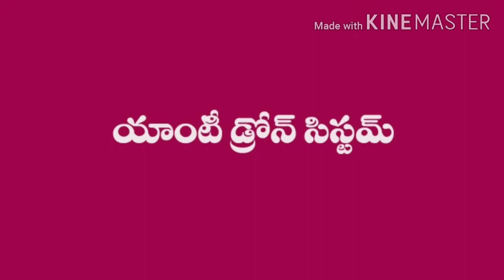Anti Drone System Develoed by DRDO Near Red Fort on Independence Day Best Information in Telugu